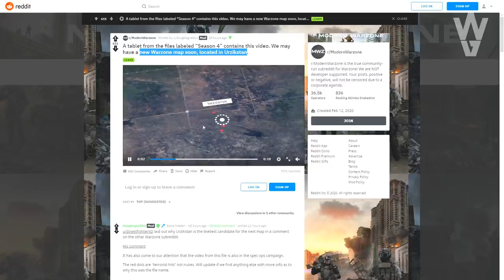WARZONE - NUEVO MAPA EN URZIKSTAN! NUEVAS SKINS FILTRADAS! TARJETA DE ACCESO & CAMBIOS SECRETOS!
📰Fuentes de información mencionadas en el video:
Reddit que filtra el teaser de la temporada 4 y el nuevo mapa

- Priblee Loyola
- Ghost Lucky
- Oscar Romero
- Richy

👀WARZONE: TODO LO NUEVO! COMO CONSEGUIR OBSIDIANA! MOCHILA DE ARMADURA! NUEVOS MODOS! GUNSMITH & MÁS!

👀CALL OF DUTY 2020 (COD VIETNAM) NO ÉS UN REBOOT! NO SERÁ BLACK OPS! NUEVA INFO & FILTRACIONES!

👀WARZONE - TEASER DEL NUEVO MAPA! MODO DUOS EN CAMINO! VUELVE EL MODO TRIOS & NUEVO PACK GRATUITO!

👀WARZONE: TODO LO QUE SE SABE DE BUNKERS CLASIFICADOS! CONFIRMADO QUE HABRÁ LOOT TIER 6 & EL INTERIOR

👀WARZONE: TODO LO NUEVO que trae la TEMPORADA 3! PASE DE BATALLA! NOTAS DEL PARCHE & FUTURO CONTENIDO